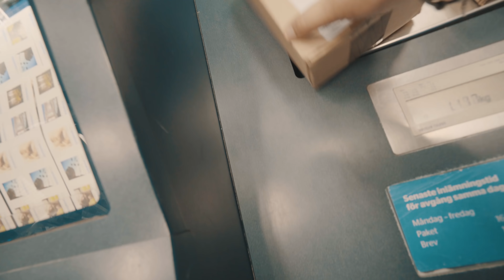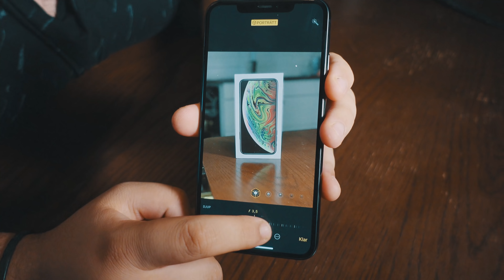NYA IPHONE XS MAX *ÄR DEN VÄRD 20.000KR?!* [UNBOXING & REVIEW]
NI ÄR SVERIGES BÄSTA SHURDAS!

Testade något annourlunda idag!

Simba på insta: @simbadonshurda
FÖLJ MIG PÅ INSTAGRAM: